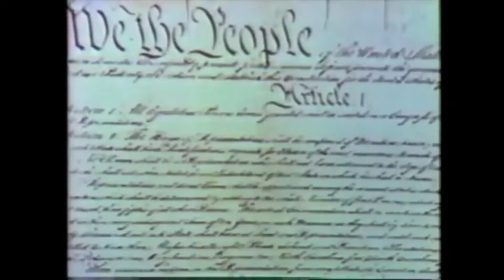USA Anthem 4th July 2024